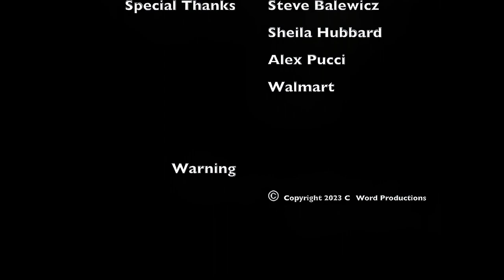"The Old Bag" Short Film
Borrowing a friend's car without permission proves to be hazardous to young one man's health.

Starring Justin Story and Caleb Privett. Edited and co-produced by Steve Balewicz. Written, produced and directed by Dustin Hubbard.

Filmed circa 2010, this short was originally shot to be used as content for a horror streaming site that filmmaker Dustin Hubbard was working for. It never made it to the intended site and has generally been considered lost until recently. C Word Productions is happy to present this dark and mean spirited short fully remastered by Jacob Dressler.